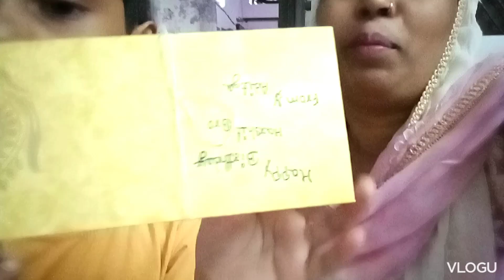yesterday ki rat ka vlog & today ki subhe ka vlog Chetna ka gussa youtubeVideo 👍👍